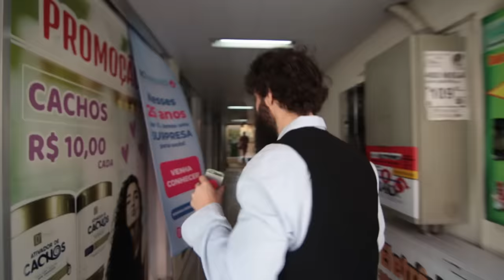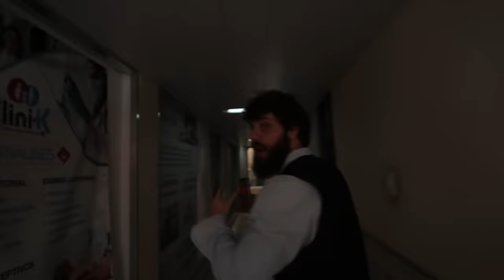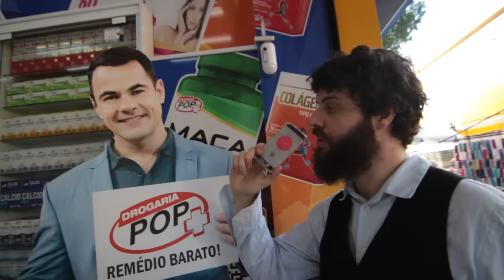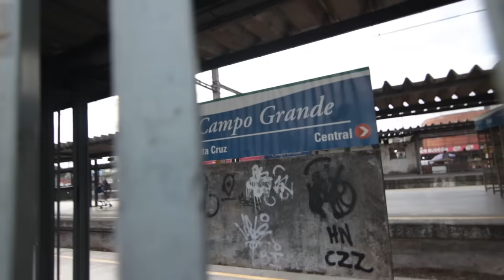REPÓRTER DOIDÃO | CALÇADÃO DE CAMPO GRANDE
EQUIPE:
Apresentação, finalização - Diogo Defante (@diogodefante)
Produção, edição - Antony Fernandez (@oantonyfe)
Câmera - Dan Lessa (@eudanlessa)